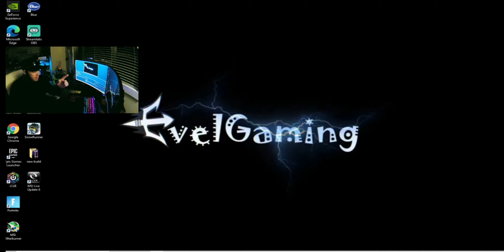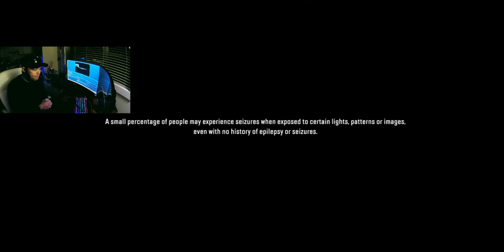MSI codex R gaming computer FAIL, so much frustration & Snowrunner gameplay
Twitch and Youtube Live once again
More computer trouble. I am starting to think that maybe I should steer away from MSI for good as I have had nothing but problems with these pre built gaming Pcs. I am going to give this one a try and hope its better, It does have an upgraded motherboard so my hopes are high for this one.

The review I left on their Google:

MSI CODEX R

 If looking to buy a desktop Computer or laptop do yourself a favor and go to a Computer specialty shop. I went through 3 of desktops  from our local store here but ultimately had to return it because they were unable to get their hands on another one to exchange therefore I made the drive over to another big box store to pick one up and wouldn't you know it it crashed right out of the box as well. The options were when I called to see if there was anything they could do, was $20 off the cost of a new hard drive, PAY for instore service and diagnostic or my 3rd option was to mail this computer to MSI for service and be without for god-knows-how-long. Both the seller and manufacturer claims they are unaware of any issues however a quick Google search State otherwise and I was advised by msi that I should package it all up and mail it to them for service and inspection. I finally took matter into my own hands and exchanged it for the next model up (better motherboard and more Ram) ran my own diagnostics and ultimately discoverd it need Ram and a hard drive to solve the random crash issue and its been perfect 👌 though it did cost me an extra $375 on top.  It's sad that when spending nearly $1500 on just a tower and then another $400 on a monitor they could care less about all the troubles and running around i had to do, I drove from the Kelowna store, to the west kelowna store then had to do another exchange but the closest one was in Penticton so I made the drive and then back to the kelowna store for the final return.